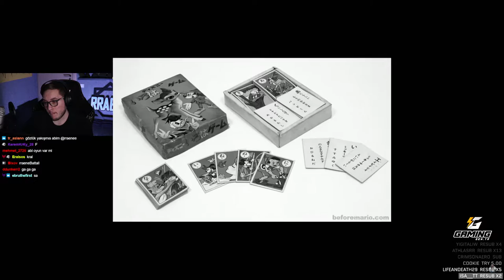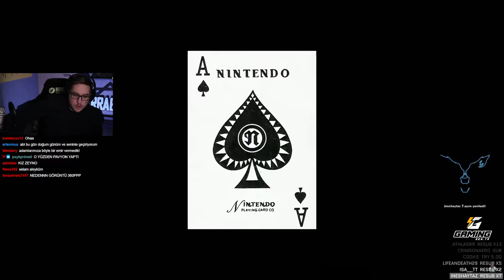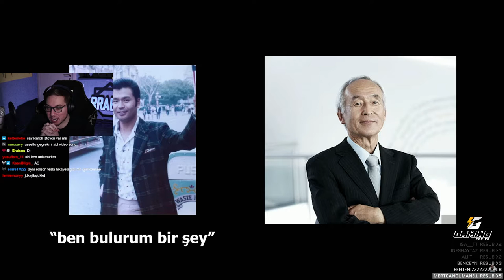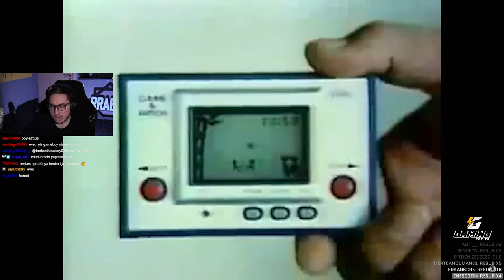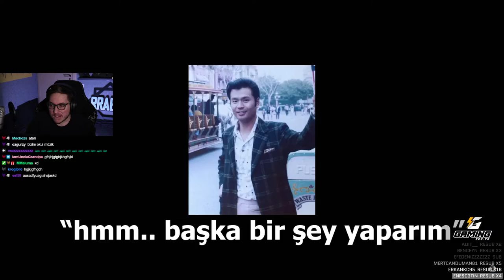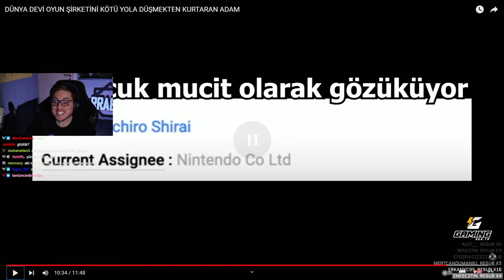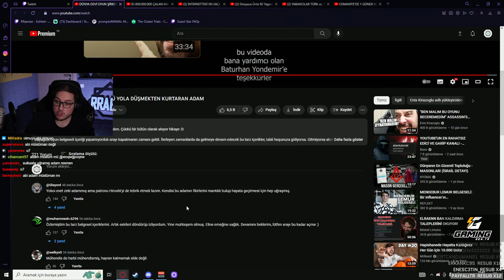RRaenee | DÜNYA DEVİ OYUN ŞİRKETİNİ BATMAKTAN KURTARAN SIRA DIŞI BİR ADAM İZLİYOR! | Enis Kirazoglu